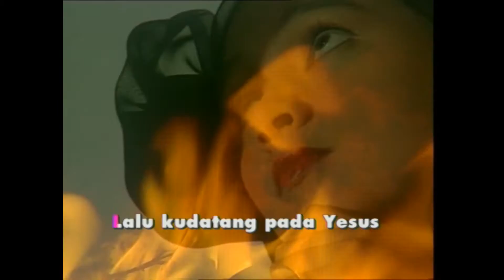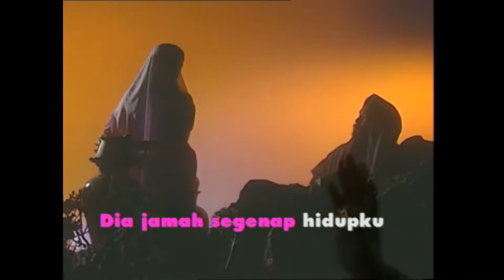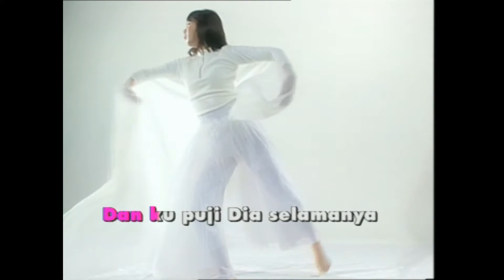Dia Jamah - Stefany Panggabean (Video)